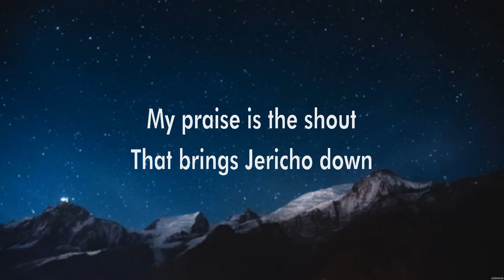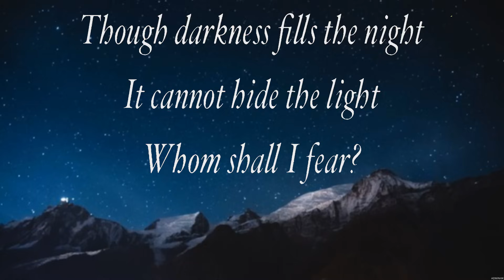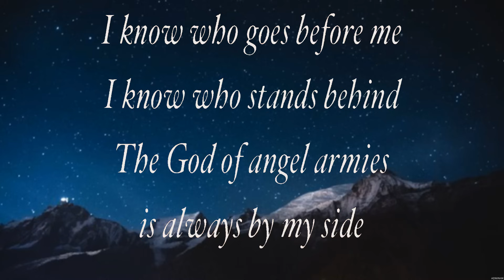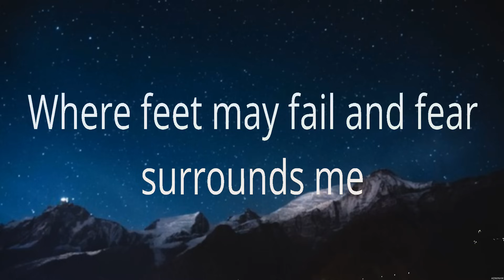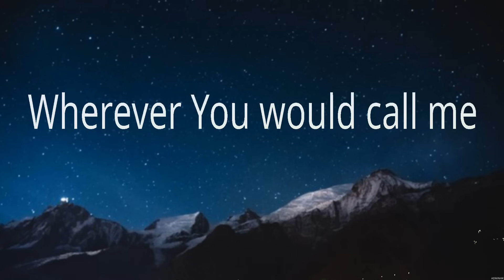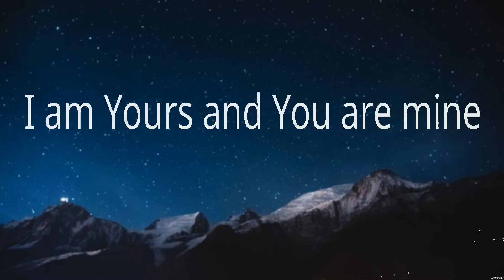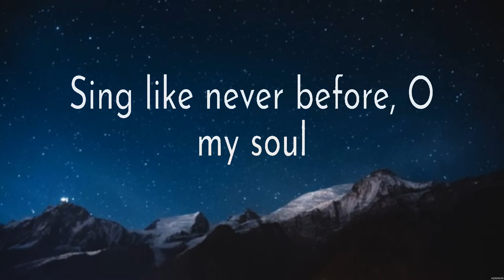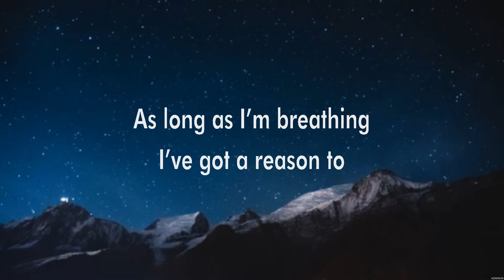Elevation Worship - Praise (Lyrics) Chris Tomlin, Hillsong UNITED, Matt Redman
1. Elevation Worship - Praise
2. Chris Tomlin - Whom Shall I Fear
3. Hillsong UNITED - Oceans
4. Matt Redman - 10,000 Reasons